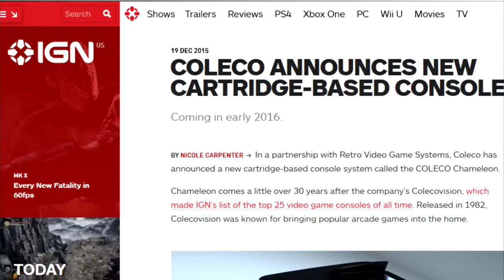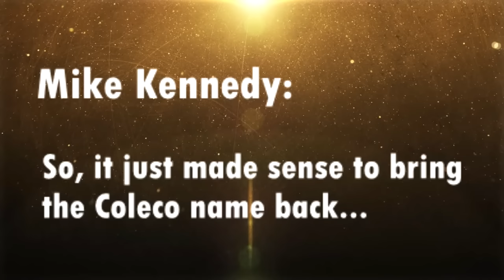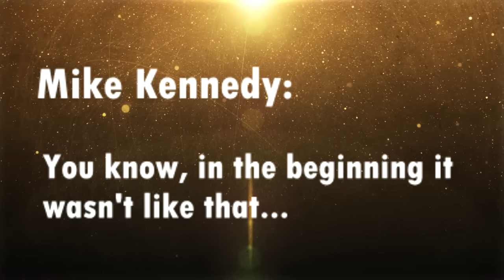Coleco Chameleon Collapse - MegaMat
A quick, in-depth, look at the crowdfunded dream machine that was plagued with misdirection, scandal and its ultimate failure.

_Coleco Chameleon New York Toy Fair 2016 Audio Interview with Mike Kennedy -_

_The Retro VGS Is Reborn As The Coleco Chameleon-_